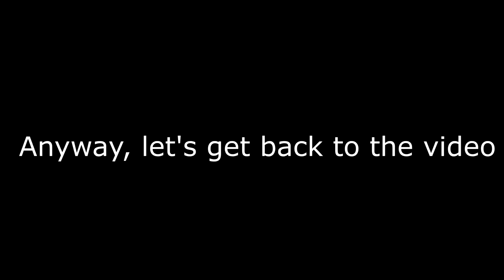[Elden Ring] Stealth Church Assassin Low Level Build Invasions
Hi guys, longer video then usual but i gathered a lot of clips while making this build and i didnt want to split the video in two parts. I wanted to try dual daggers and crossbows, i figured a low level faith build would be good with this setup. After the first dozen invasions i decided to add a shotel because i found a lot of shield users at low level, of course you cant use a shotel without a parrying dagger so i added also that.

About the incantations:
We are of course playing the role of a Two Finger Assassin (lazily named Church Assassin) so we are only using two finger incantations. These, if you are versed in the Elden Ring PvP you already know,  are the most powerful incantations in the game with beasts of rare power such as Urgent Heal and Darkness! Jokes aside, i didnt find any use for Urgent Heal, but i did for Darkness: at first i tried to use it while running away from my opponents to "cover my tracks" when passing through doors and confuse them, this only works if you are far from them tho, because it's hella slow to cast. So i mostly use it on elevators and sometimes to hide behind it to shoot a sneaky sacred blade.
Use Heal to heal (mind breaking) when inflicted with the no estus debuff, OR if you are cool (like me) to fish for running or jumping attacks so that you can cancel the heal with a roll to punish them with a backstab. Very satisfying to land.

About The Crossbow:
If used properly, they are good. What do i mean with properly? i mean that you need to use the crossbow to finish them off quickly and from a distance, not to deal real damage. Predict when they are healing and kill them shortly before they drink the juice. Also, they do piercing damage so they are good to punish attacks from a safe distance, the damage stacks up and they're very fast to shoot. My next build (dont expect it very soon xD) will be a thrust damage build, i will for sure add an arbalest with spear talisman and the arrow's sting. i think that might be good.

Track List (In order of appearance):

-Guilty Gear Overture OST, Diva
-Monster Hunter Freedom Unite 2 OST, Pokke Village
-Fable 1 OST, Oakvale
-Guilty Gear X2 OST, Existence
-Dragon Ball Fighterz OST, Hit Theme
-Guilty Gear X, Writhe In Pain (Remix)
-Guilty Gear Xrd, Black Blank blah-blah-blah
-Guilty Gear Xrd, The Lily of Steel
-Fable 1 OST, Temple of Light

Time Stamps:

0:00 Coolest™ Montage
4:34 Backflip Tips
5:26 Best Elden Ring Co-Invader
10:34 Break 1
10:54 Cool™ Montage
14:03 Break 2
14:27 Parry Kings
18:33 Break 3
19:01 Cool™ Montage 2
21:46 Long Cool™ Montage
30:35 AFK...?
33:18 Build And Equipment